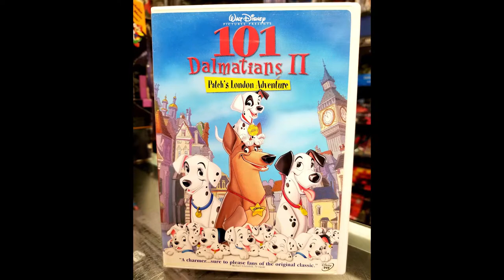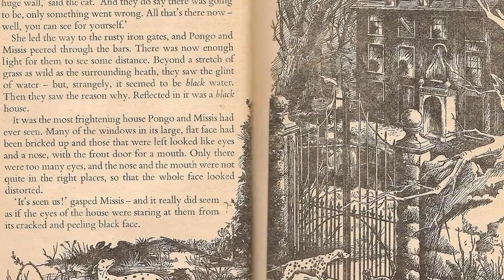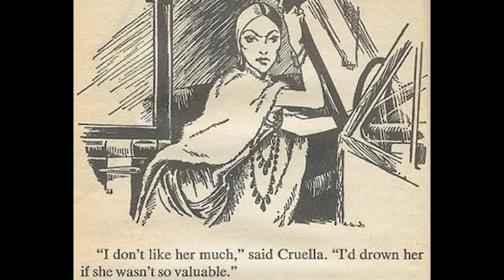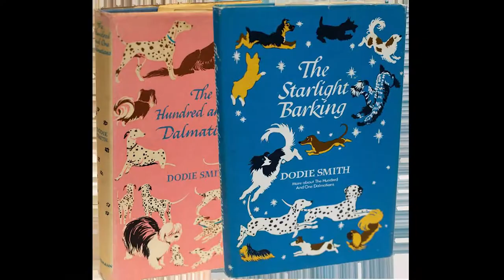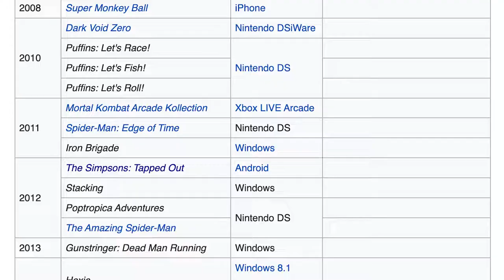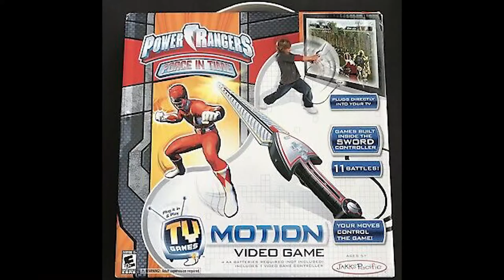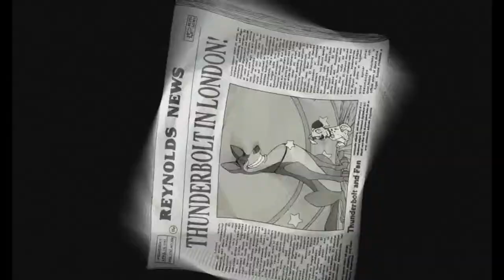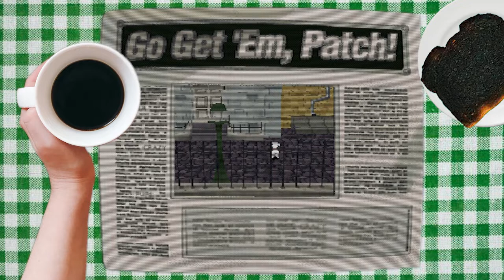PS1 STORIES - 101 Dalmatians II: Patch's London Adventure (Disney action platformer)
Review of 101 Dalmatians II: Patch's London Adventure on PSX as part of the Complete Playstation Review Series.

This is a 2003 action platforming game based on Disney's straight-to-video sequel to One Hundred and One Dalmatians, which is based on a book by Dodie Smith.